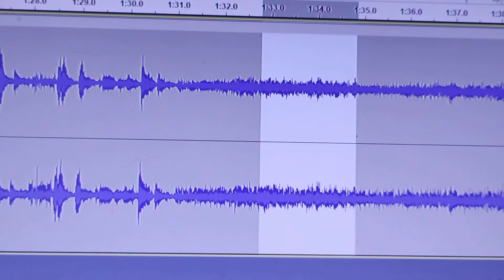March 6, 2023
Entity:  "We knew (there's) or  (he's)  an alien.  You're gonna try to keep it."